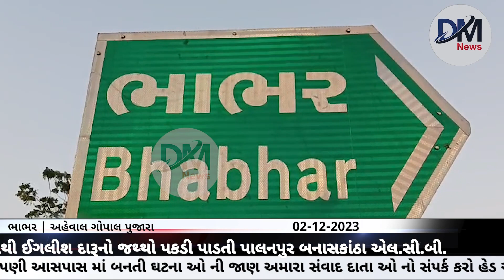ભાભર વિસ્તારના મેરા ગામેથી ઈગલીશ દારૂનો જથ્થો પકડી પાડતી પાલનપુર બનાસકાંઠા એલ.સી.બી.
ભાભર પોલીસ સ્ટેશન વિસ્તારના મેરા ગામ નજીક હાઈવે રોડ ઉપરથી આઈ 10 ગાડી માંથી ભારતીય બનાવટનો વિદેશી દારૂ ની બોટલ નં 156 કિં રૂ 1.13.220./ સહિત કુલ કીં રૂ 8.23.220./ ના મુદ્દામાલ સાથે બે ઈસમો ને પકડી પાડતી એલ સી બી પાલનપુર બનાસકાંઠા...

એલ સી બી પોલીસ સ્ટાફના માણસો ભાભર પોલીસ સ્ટેશન વિસ્તારના મેરા ગામ નજીક હાઈવે રોડ પર પેટ્રોલીંગ માં હતા તે દરમ્યાન ખાનગી રાહે બાતમી હકીકત મળેલ કે એક સફેદ કલરની આઈ 10 ગાડી જેનો TC નંબર R J. 21 _TC 0229 જેમાં ભારતીય બનાવટનો વિદેશી દારૂ ભરી આવી મોરબી તરફ જનાર જે હકીકત આઘારે મેરા ગામ નજીક કેનાલ પાસે હાઈવે રોડ પર નાકાબંધી કરી જેમાં ગેરકાયદેસર અને વગર પાસ પરમીટના ભારતીય બનાવટના વિદેશી દારૂ ની બોટલ નં 156.કી. 1.13.220/ નો રાખી ગેરકાયદે રીતે હેરાફેરી કરતા ગાડી ની કિં રૂ 7.00.000/ તથા મોબાઈલ નંગ - 02 કી. રૂ. 10.000./ સહિત કુલ મુદામાલ કી. રૂ. 8.23.220.સાથે આઈ 10 ગાડી માં સવાર ઈસમો 1 જ્ઞાનસિંહ સ/ઓ કીશનરામ ભામભુ જાટ સાઘુના થાણા પાંચુ તા. નોખા જિ.બિકાનેર રાજસ્થાન તથા 2 રામેશ્વર સ/ઓ સાગારામ કુંદણ જાટ રહે કકડુ થાણા પાંચુ તા નોખા જિ બિકાનેર રાજસ્થાન વાળાઓ ને પકતી પાડી તેમજ દારૂ જથ્થો ભરાવનાર 3 શેલુસિંહ રાઠોડ રહે નોખા તા. નોખા જિ બિકાનેર રાજસ્થાન તથા દારૂ નો જથ્થો મંગાવનાર 4 અસ્લમ રહે મોરબી નામનો ઈસમ વાળાઓ વિરુદ્ધ ભાભર પોલીસ સ્ટેશન ખાતે ઘી ગુજરાત પ્રોહીબીશન એક્ટ મજબુત ની કાયદેસર કાર્યવાહી કરવામાં આવેલ છે.

એહવાલ ગોપાલ કે પુજારા ભાભર બનાસકાંઠા.